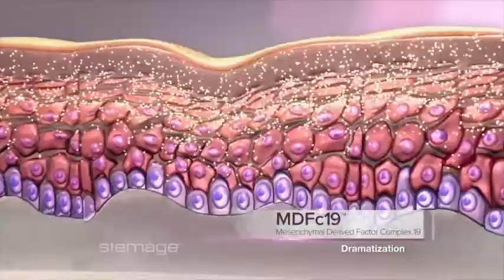Stemage with Kathy Ireland